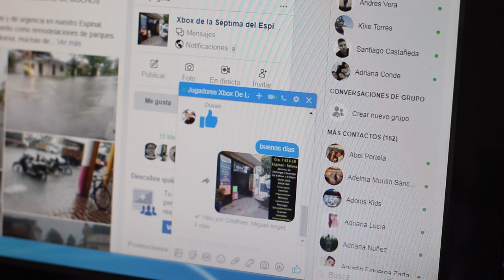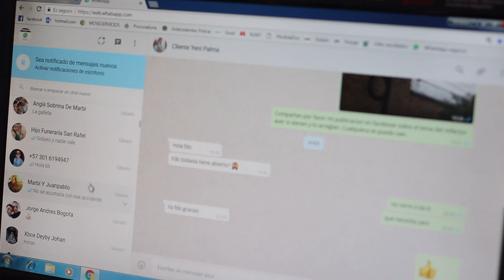El Cyber Café estaba por desaparecer y decidió crear un club de Xbox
El Xbox de la séptima, es el club de videogamers más frecuentado y exclusivo del Espinal. Como una estrategia para evitar los constantes hurtos en su café internet y fidelizar clientes, Fernando Prada decidió crear una comunidad en Facebook para tener claro quiénes eran los que visitaban su local.